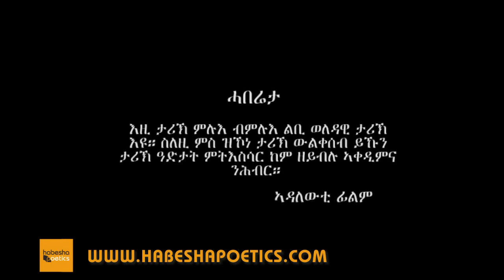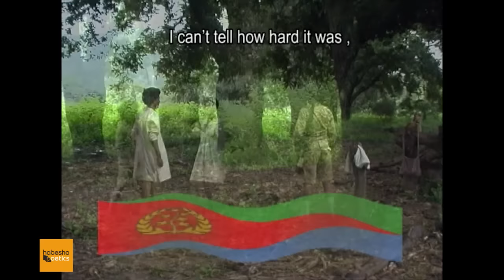Eritrea - Tesfalem Estifanos - Ngus Chaka | ንጉስ ጫካ - (Official Movie) - New Eritrean Movie 2015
Soul food from artists of Djibouti, Eritrea, Ethiopia, Somalia and the Sudan. And everything can be downloaded from iTunes, Amazon & Co, which means instant access.

© Copyright: habesha poetics records GmbH